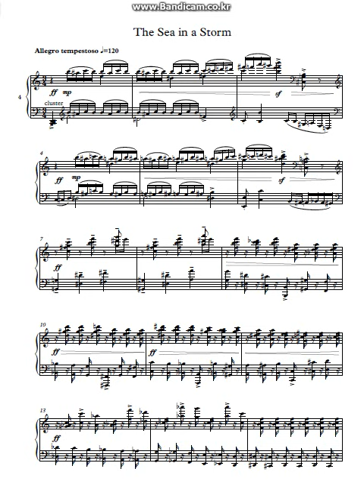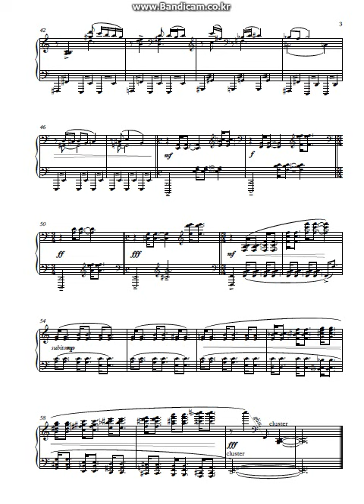Yeongeun Jang - The Countenance of Water ~ Ⅳ. The Sea in a Storm (2013)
The Countenance of Water
제목의 뜻은 물의 표정이라는 뜻이며
총5개의 곡으로 이루어진 Piano Suite 이다.
5개의 곡은 표제음악으로 구성되어 있다.

(녹화 프로그램은 반디캠을 사용하였습니다.)